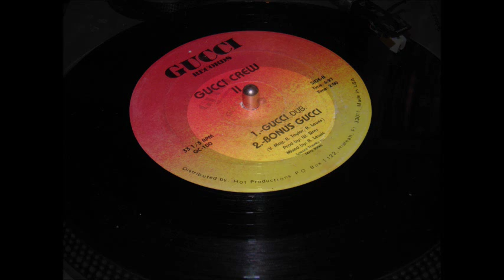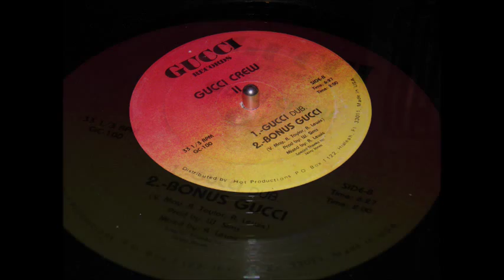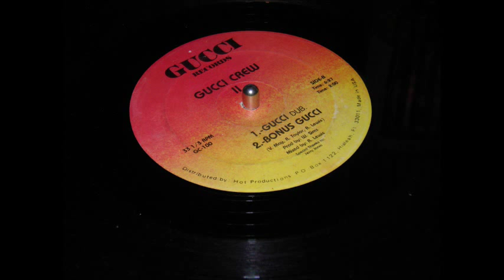Gucci Crew II - Gucci Dub (w Bonus Gucci)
Produced by W. Sims
Mixed by R. Lewis
Special thanks to Jerry Jarvis
Gucci Records GC-100